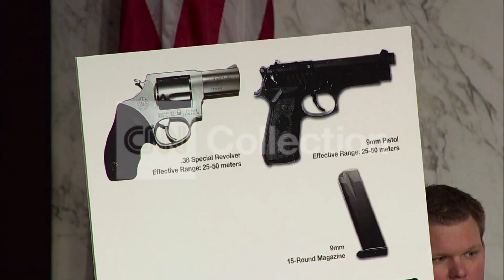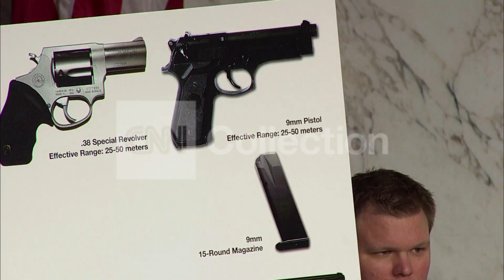SEN GUN VIOLENCE HRG-GRAHAM- DEFENDS MAGAZINES